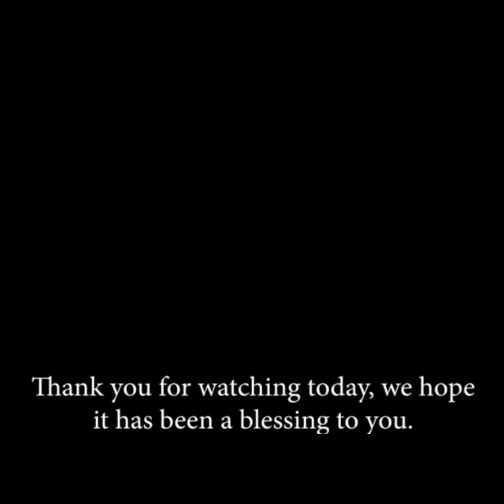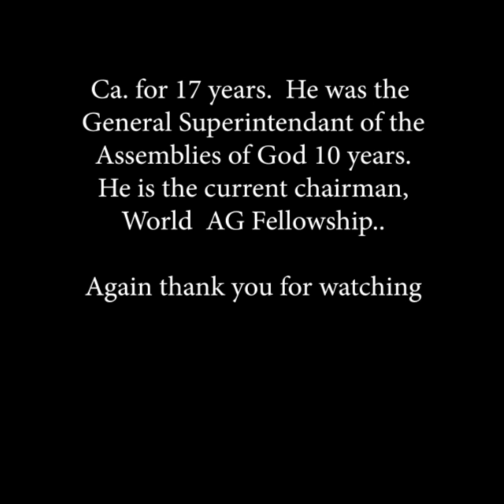14 1980.01.27 Sexual Freedom Gods Way